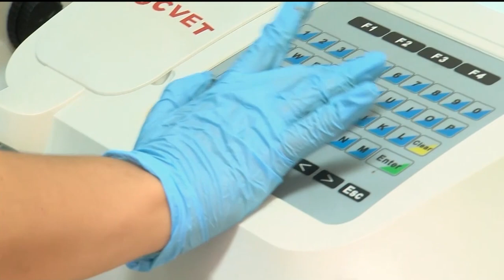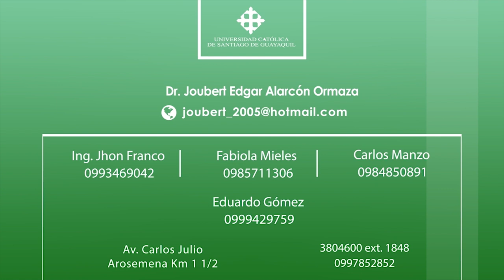MESA DE ANALISIS AGRICULTURA | EDUCACIÓN CONTINUA VETERINARIA